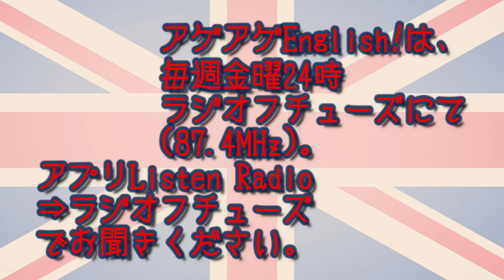英米のアの違い 9/19アゲアゲEnglish!日曜再放送 11:21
アゲアゲEnglish!最新作「英米のアの
違い」の日曜再放送は、9/19の昼前
11:21から！

他では聞けない、細かいことを盛り
込んでの、英米の発音の話。

マニアックだけど、イギリス英語の
発音に本気で興味があるなら、これ
を知っておいてほしい。

そのままの発音では、現地では英国
英語として受け入れられないかもし
れませんよ。

アゲアゲEnglish!
毎週金曜24:00～24:15
奇数週：新しい内容
偶数週：再放送

１）日曜再放送は、新しい内容の
ときのみお送りします。放送時間
は、前日の土曜にお知らせします。
最近はお昼頃です。

２）木曜朝６時台（毎週放送予定）
ラジオフチューズ87.4MHz
（府中市以外の方はリスラジで

出演：
小川 直樹（英語音声学者）
髙木デリス（女優・歌手・
デトックスコーチ）

放送しているラジオフチューズは、
府中市のコミュニティFM局
（87.4MHz）。